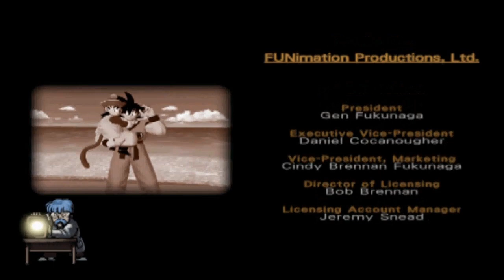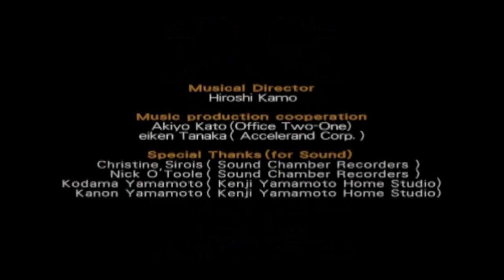Dragonball Z Budokai Let's Play Part 11 (The defeat of Cell)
In this video, we have the ultimate battle against super perfect cell.  This is probably the toughest battle in this game.  Enjoy!